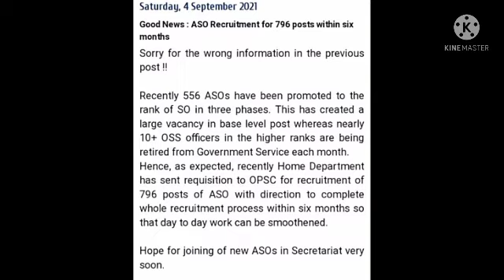OPSC ASO VACANCY BIG UPDATE 2021.opsc aso out //aso vacancy soon//aso job.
thanku.

ossc nomalization mark
ossc civil je cutoff
ossc je cutoff

opsc aso recruitment out
opsc aso advertisement out.

opsc recruitment out.

aee job
opsc job
opsc aso

osssc
Radiographer exam answer key
odisha job.

opsc advertisement
opsc job update
opsc job

aee job
aee job odisha
aee salary
aee vacancy

opsc calendar

aee civil
aee mechanical

Jgatsinghpur ri expected cutoff.

ri recruitment

opsc civil
opsc mechanical

opsc job
osssc job

aso secretary
official notice.

opsc
opsc police job
opsc job
OPRB job
odisha job
sun job
cpse

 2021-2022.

ossc civil je exam
ossc civil je cutoff out
cutoff osssc je.

ae

ossc civil dv cutoff
ossc job put
ossc civil vacancy out
ossc je

aso advertisement
aso recruitment
oosc job update
opsc secretary aso
opsc aso.

cpsc
cpsc expected cutoff
cpsc odisha

opsc assistant surgeon notifi

aso recruitment out
aso advertisement out
opsc aso job
aso job update
aso new job
aso recruitment new

aso job
aao salary
opsc. aee
ossc
opsc news
omc
omc job
omc news
optcl
optcl mt
optcl job
omc job new
iddco job
aee job odisha.
mppssc
mppsc job
MCQ series
MCQ lcks
MCQ series important
aee MCQ